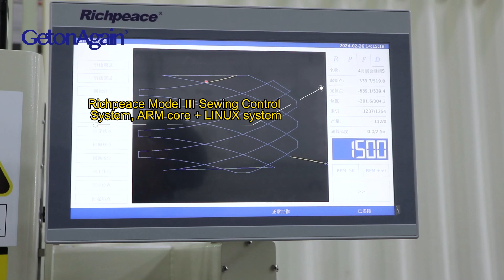Getonagain Rotary head CNC leather pattern sewing machine for seat cover (extra-large rotary hook)